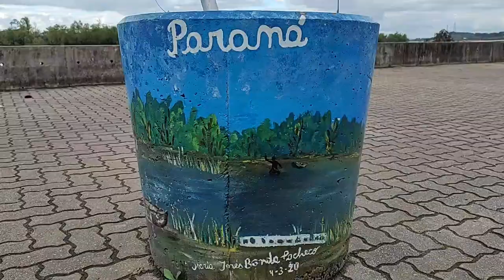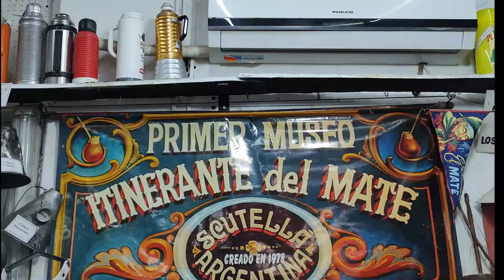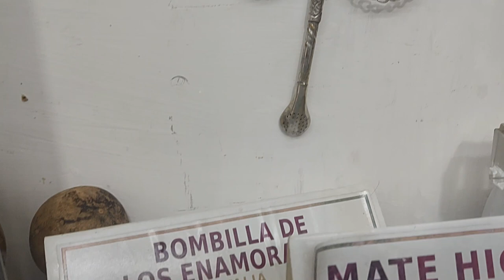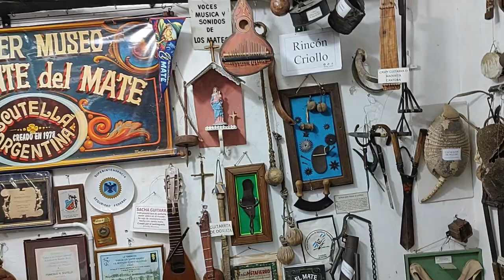Visitando el Museo del Mate Francisco Scutella. Paraná, Entre Riós.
Despues de mucho tiempo puedo cumplir uno de mis mas grandes sueños, conocer al gran Maestro Francisco Scutella y su Museo Itinerante del mate.